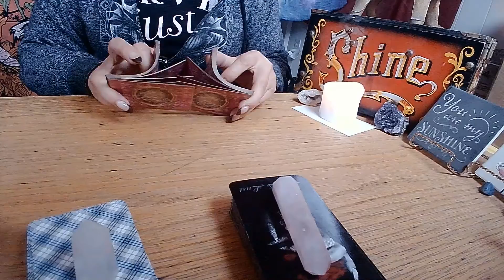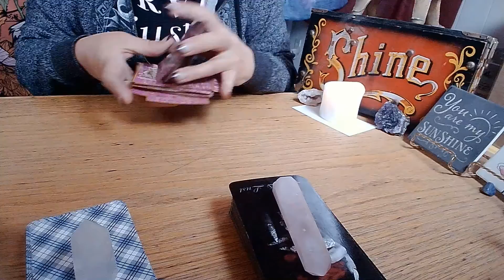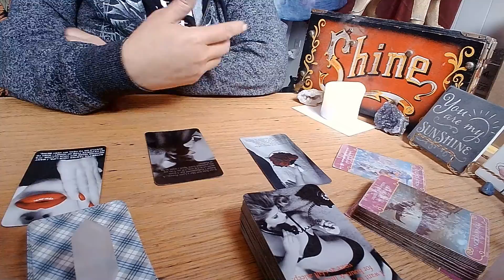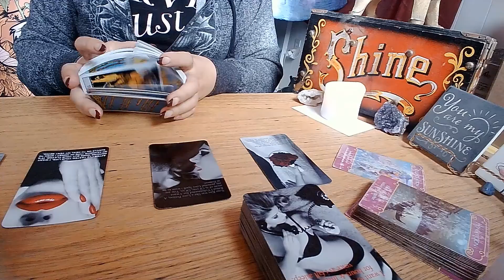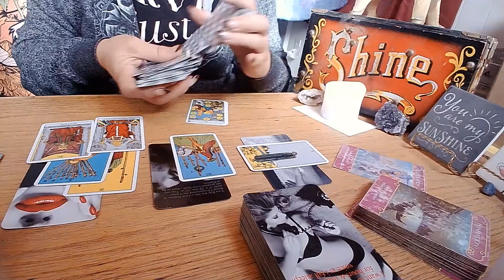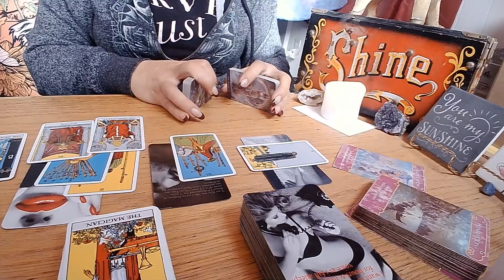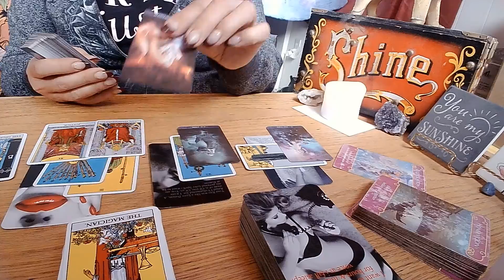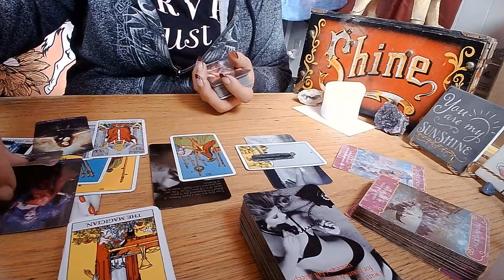Cancer Love & Or Lust General Reading: Coming Back For Love!